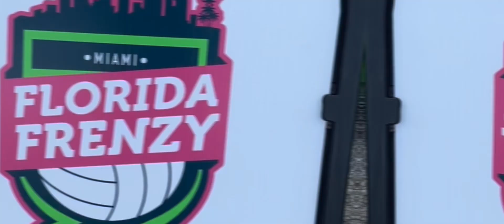Silver Division Championship Game Highlights - Wildfire 13N Selene vs MVA